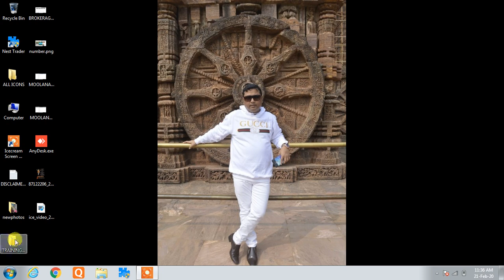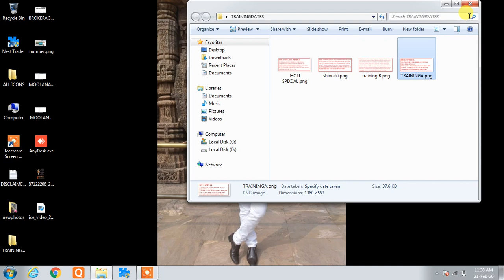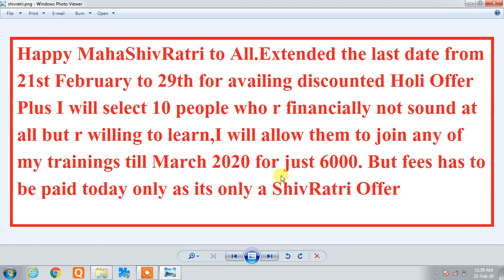HAPPY MAHASHIVRATRI TO ALL